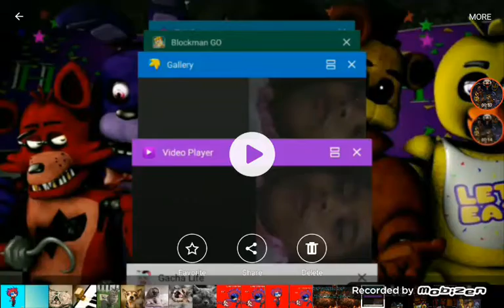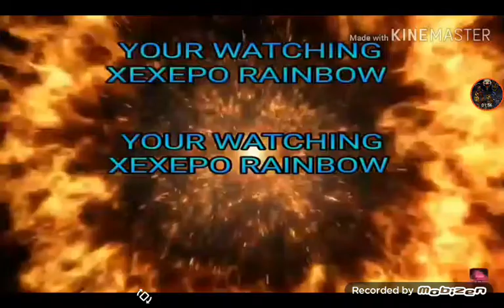I MADE MY INTRO BUT I DON'T KNOW HOW TO USE IT